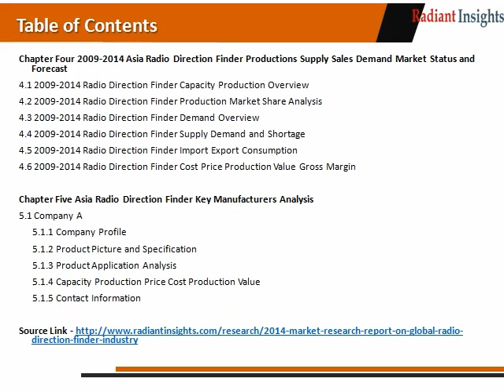Global Radio Direction Finder Industry Analysis Report 2014 Radiant Insights, Inc.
2014 Market Research Report on Global Radio Direction Finder Industry was a professional and depth research report on Global Radio Direction Finder industry that you would know the world's major regional market conditions of Radio Direction Finder industry, the main region including North American, Europe and Asia etc, and the main country including United States, Germany, Japan and China etc.